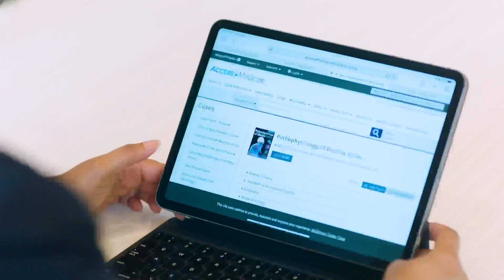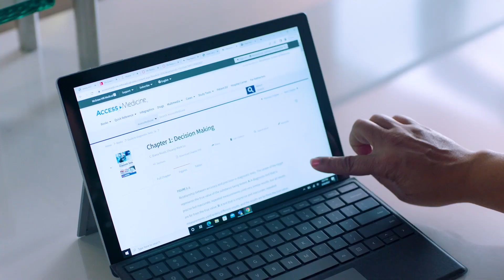AccessMedicine at Morehouse School of Medicine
At Morehouse School of Medicine, faculty routinely draw on cases and literature from McGraw Hill’s AccessMedicine and AccessDermatologyDxRx, comprehensive online medical education resources that are written by leading medical experts and used in medical schools around the world.